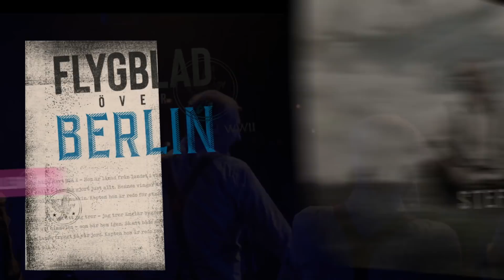Flygblad över Berlin 2020